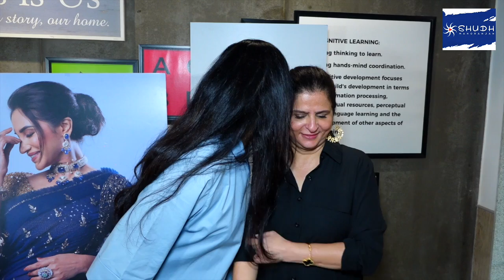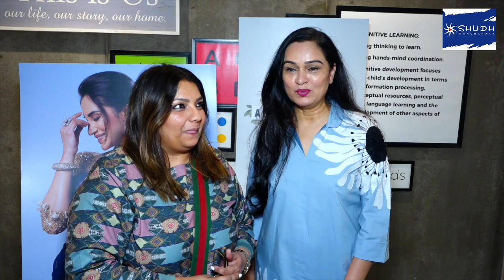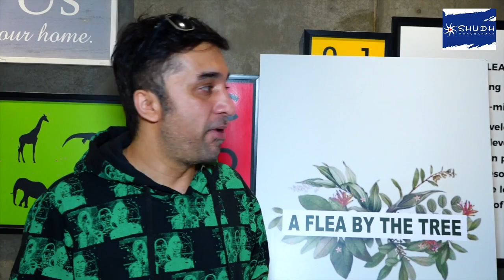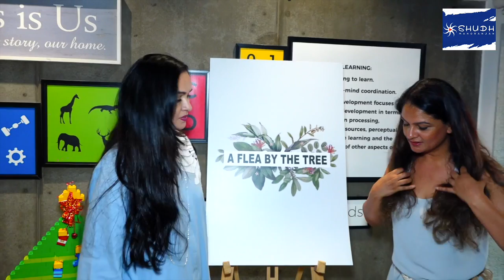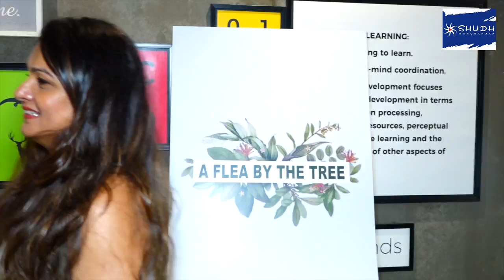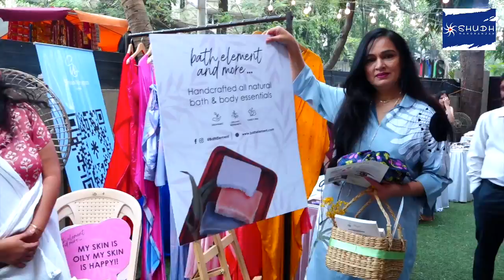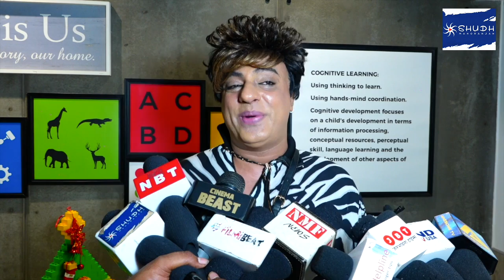Padmini Kolhapure, Siddhanth Kapoor,Tejaswini Kolhapure at The A Flea By The Tree | Shudh Manoranjan